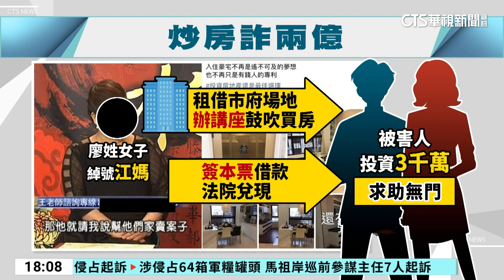「江媽」吸金2億坑逾20人 負債千萬慘睡倉庫｜華視新聞 20230818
持續帶您追蹤，當初「江媽」以低頭期款、無息貸款，向建商借貸為號召，誆騙20多名被害人，投資小套房、中古屋，她卻要求被害人簽本票，最後向法院兌現，吸金2億元；現在「江媽」染疫身亡，遭指控建商不願出面負責，被害人最高投資「3千萬」，還了1421萬，還有退休夫妻欠錢，只能睡倉庫，求助無門。